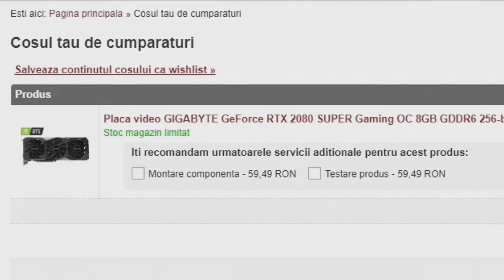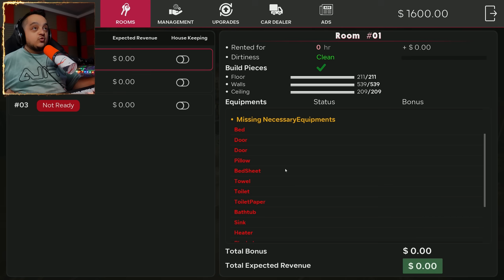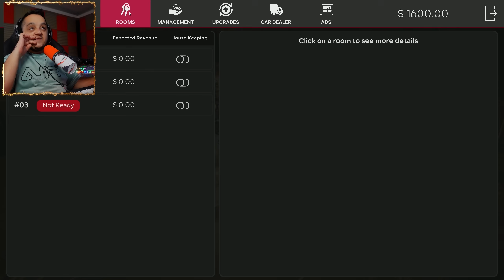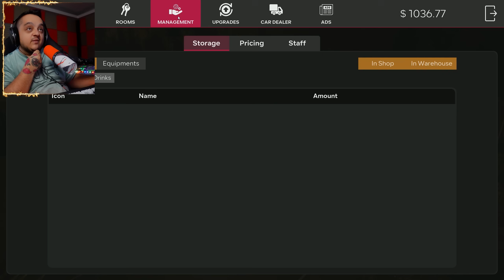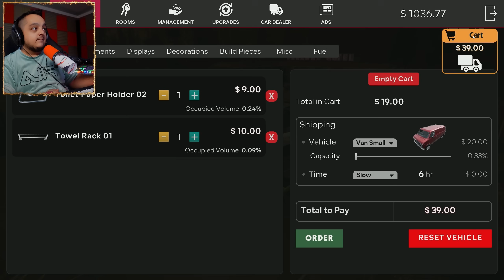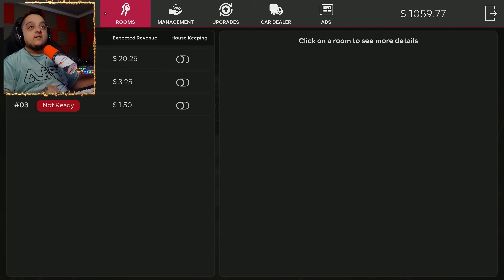INCEPEM O NOUA AFACERE! UN MOTEL MOSTENIT DE LA BUNICUL | Motel Shorty